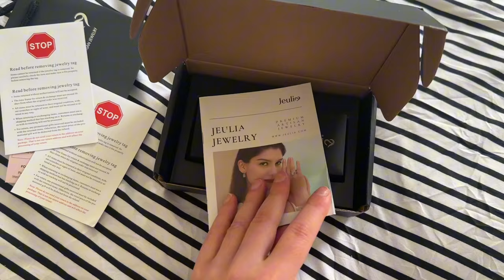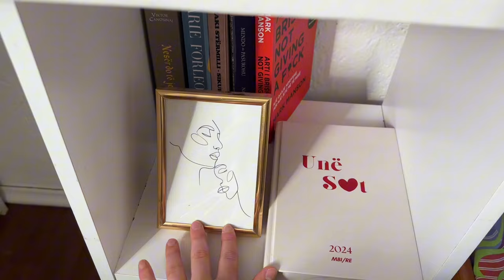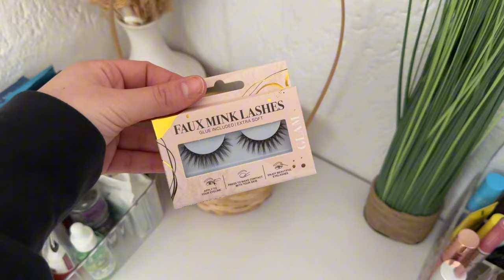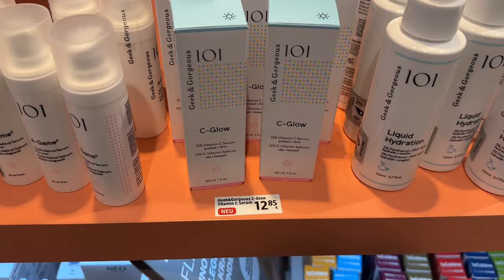Pako nga Jeulia🎁,sistemoj tavolinen e make up-eve,barbecue day🌿🥓,dite te bukura🇩🇪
Jeulia Women's Day 💐

Make each day Women’s day with jeulia
🎞️Jeulia'sYoutubeChannel:

💌Jeulia is Partnering with National Breast Cancer Foundation Inc.® to spread the awareness, provide the support for women in need and save lives through early detection. $2.00 per unit sale of each product in this collection will be donated to the National Breast Cancer Foundation Inc.® Our donation plays a vital role in helping the NBCF foundation provide mammograms and breast health services to women in need, helping to make a difference for those facing breast cancer.

Jeulia's  Special 15% code Foryou!
(Offer last until 3/8 only)